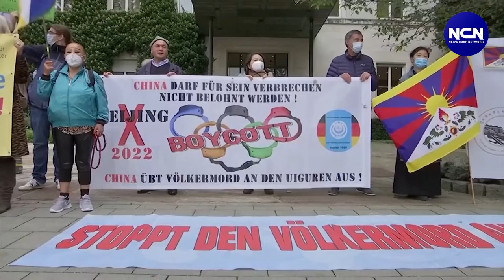维吾尔族人抗议反对北京冬奥会的赞助商 | NCN 新聞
NCN  - 快速新闻频道，不断更新围绕着台湾及世界各地的政治，安全和社会局势热点。 特别是，与美国 、台湾、中国相关的最新新闻将在日常节目传播。 NCN新闻频道一直陪伴您跟上时事流。